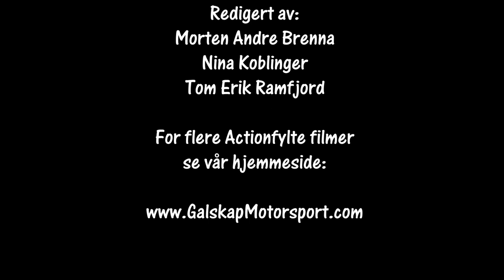Rally Vårsleppet Lista 06.04.2019 SS2 cam1